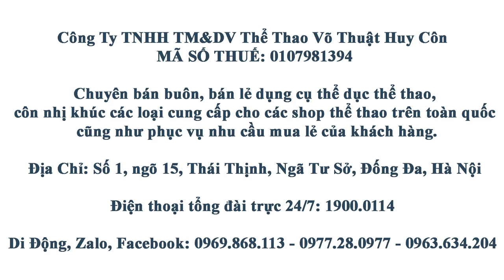Côn nhị khúc xoắn khớp xoay linh hoạt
✪ Công Ty TNHH TM&DV Thể Thao Võ Thuật Huy Côn
✪ Địa Chỉ: Số 1, ngõ 15, Thái Thịnh, Ngã Tư Sở, Đống Đa, Hà Nội
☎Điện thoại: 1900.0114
✆ Di Động, Zalo, Facebook: 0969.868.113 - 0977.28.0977

✪ Xin chào tất cả các bạn, mình là Huy. GĐ Công ty TNHH Thương Mại và Dịch Vụ Thể Thao Võ Thuật Huy Côn; Chủ nhiệm CLB côn nhị khúc Vô Cực; Chủ shop côn nhị khúc cnk.vn
✪ Xin giới thiệu với các bạn, đây là loạt Video hướng dẫn luyện tập côn nhị khúc từ cơ bản đến nâng cao do mình và bạn Minh Đức trực tiếp hướng dẫn.
✪ Đặc điểm của loạt video hướng dẫn luyện tập côn nhị khúc này, đó là mình sẽ cố gắng hướng dẫn luyện tập côn nhị khúc đơn giản và dễ hiểu hết mức có thể, để làm sao 1 người chưa hề biết gì về côn cũng có thể xem và tập theo được.
✪ Mình sẽ cố gắng hướng dẫn luyện tập côn nhị khúc thật chậm rãi để các bạn xem và tập theo 1 cách thoải mái nhất, sẽ không có cảm giác tự ti, ngại ngần khi xem và tập theo những video hướng dẫn luyện tập côn nhị khúc mà mình làm.
✪ Tức là, mình sẽ cố gắng giúp các bạn luyện tập để giỏi hơn mình chứ không phải là cố gắng tập luyện để có thể đánh côn được bằng mình.
✪ Nếu các bạn thực sự thích, thực sự nhiệt tình, thực sự chăm chỉ 1 cách nghiêm túc thì các bạn có thể chơi côn được 1 cách thành thạo và đẳng cấp.
✪ Loạt video này là kết quả của cả 1 quá trình dài miệt mài luyện tập côn nhị khúc và giảng dạy côn nhị khúc của bản thân mình, mình đã đưa ra những đúc kết kinh nghiệm luyện tập côn nhị khúc làm sao cho hợp lý nhất, khoa học nhất, hiệu quả nhất và tránh được tối đa những trấn thương trong luyện tập côn nhị khúc mà mình cho rằng là tốt cho người mới tập côn nhị khúc cũng như cho những người cần hoàn thiện những kỹ thuật để nâng cao hơn nữa trình độ côn nhị khúc cho bản thân.
✪ Mình làm video hướng dẫn luyện tập côn nhị khúc là vì đam mê, mong muốn của mình là đem hết tất cả những gì mình có trong suốt quá trình luyện tập bao năm qua ra để truyền đạt lại cho các bạn.
✪ Mình muốn giúp đỡ những bạn yêu thích côn nhị khúc có thể tự tập côn nhị khúc tại nhà mà không cần phải đi đâu để học côn nhị khúc cả.
✪ Vì mình biết, còn rất nhiều bạn vì điều kiện xa xôi, vì thời gian và công việc không cho phép nên không thể đến các câu lạc bộ hay trung tâm huấn luyện nào để luyện tập côn nhị khúc, nên mình làm video để các bạn có thể tự tập côn nhị khúc ở nhà.
✪ Mình làm video hướng dẫn này không phải vì mục đích khoe khoang hay thể hiện vì mình chưa bao giờ dám nhận là mình giỏi cả, vì xung quanh mình còn có rất nhiều người giỏi hơn mình gấp trăm lần.
✪ Núi cao ắt có núi cao hơn, cao nhân tất hữu cao nhân trị, nên càng đi sâu vào con đường võ thuật, thì mình càng cảm thấy mình nhỏ bé.
✪ Vì vậy, hi vọng các bạn sẽ đón nhận những video hướng dẫn của mình 1 cách thân thiện và vui vẻ, chứ đừng chê cười hay nói những lời lẽ không hay nhé!
✪ Vì mình biết là bản thân mình còn rất nhiều thiếu sót, nên mình vẫn luôn cố gắng  hoàn thiện bản thân mình mỗi ngày để có thể đem đến cho các bạn những video hướng dẫn ngày càng chất lượng, đa dạng và thú vị hơn nữa.
✪ Trong vài năm trở lại đây, bộ môn Côn nhị khúc ngày càng phát triển mạnh 1 cách rõ rệt trong phong trào luyện tập côn nhị khúc tại đất nước việt nam ta nói riêng, và trên toàn thế giới nói chung.
✪ Hiện nay, côn nhị khúc không còn đơn điệu chỉ là 1 loại binh khí trong võ thuật nữa, chức năng của côn nhị khúc không chỉ còn bó hẹp trong phạm vi chiến đấu nữa. Mà nó còn được nâng lên 1 tầm cao mới, đó là nghệ thuật côn nhị khúc.
✪ Và hiện nay, cái nhìn của mọi người trong xã hội đã được thoáng hơn đôi chút khi nhìn thấy 1 người cầm côn hay tập côn nơi công cộng.
✪ Xin gửi đến các bạn lời cảm ơn chân thành vì đã luôn theo dõi và ủng hộ mình trong suốt thời gian vừa qua!
✪ Nếu có nhu cầu mua côn nhị khúc hay bất kỳ sản phẩm thể thao, võ thuật, bạn đừng ngại ngần, mà hãy liên hệ với mình theo thông tin phía dưới để mua hàng ủng hộ mình nhé! Xin cảm ơn và chúc các bạn thật nhiều sức khỏe, luôn cháy mãi với đam mê!

Công Ty TNHH TM&DV Thể Thao Võ Thuật Huy Côn thông báo:
©BỘ DVD HƯỚNG DẪN LUYỆN TẬP CÔN NHỊ KHÚC NÀY THUỘC BẢN QUYỀN CỦA CTY TNHH TM&DV THỂ THAO VÕ THUẬT HUY CÔN
©NGHIÊM CẤM MỌI HÌNH THỨC SAO CHÉP VÀ SỬ DỤNG VỚI MỤC ĐÍCH THƯƠNG MẠI HOẶC REUP KHI CHƯA ĐƯỢC MR. HUY CÔN CHẤP THUẬN BẰNG VĂN BẢN. (NẾU BẠN TẢI VỀ CHỈ ĐỂ XEM VÀ TẬP THEO THÌ VÔ TƯ)
⚠MR. HUY CÔN KHUYẾN CÁO⚠
LOẠT VIDEO HƯỚNG DẪN LUYỆN TẬP CÔN NHỊ KHÚC ĐƯỢC TẠO RA VỚI MỤC ĐÍCH:
HƯỚNG DẪN, CHIA SẺ KỸ THUẬT SỬ DỤNG CÔN NHỊ KHÚC ĐỂ LUYỆN TẬP THỂ THAO
KHÔNG KHUYẾN KHÍCH NGƯỜI XEM TẬP THEO ĐỂ SỬ DỤNG VÀO MỤC ĐÍCH XẤU
CÁC CÁ NHÂN. TỔ CHỨC SẼ PHẢI TỰ CHỊU TRÁCH NHIỆM TRƯỚC PHÁP LUẬT NẾU SỬ DỤNG CÔN NHỊ KHÚC GÂY HẠI CHO SỨC KHỎE, CỦA CẢI VÀ TÍNH MẠNG CỦA NGƯỜI KHÁC